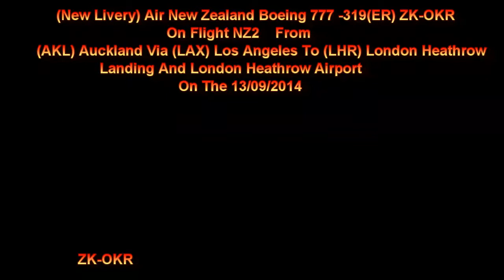(New Livery) Air New Zealand B777 ZK-OKR On NZ2 Landing At London Heathrow Airport On 13/09/2014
(New Livery) Air New Zealand Boeing 777-319(ER) ZK-OKR On Flight NZ2 From Auckland Via (LAX) Los Angeles Landing At London Heathrow Airport On Runway 09L On The 13/09/2014